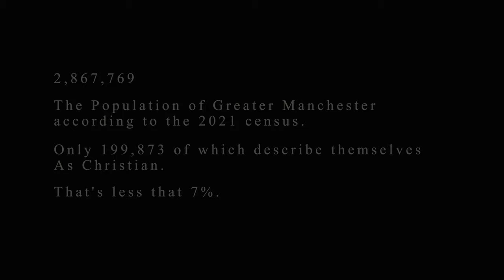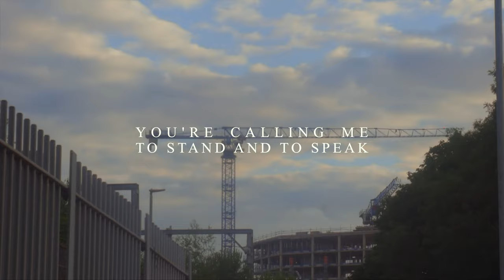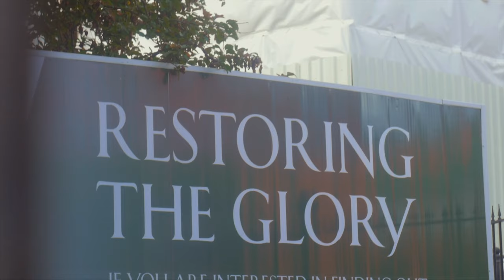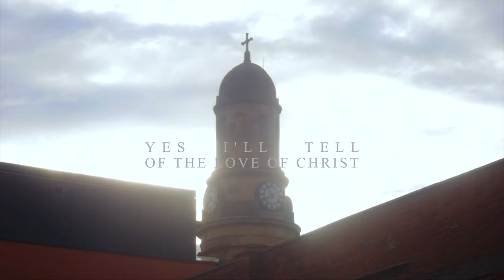Chapel Street Music - Oh Sleeper (Official Lyric Video)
'Oh Sleeper' was written based off of prophetic words thatGod had been giving the church. These came from congregation members and visitors alike. There was a real sense that God was speaking and we needed to listen.

The song has three parts to it. The first is a call to be woken up to what the spirit is doing in our churches, nation and world. The second is an excerpt from Ephesians 5 where God speaks over his people telling them to wake from the dead into the light of Christ. And the final part is about how we respond to that as Christians, taking that light we have been filled with, out into the world.

"Wake up, sleeper, rise from the dead, and Christ will shine on you."

Personel
Vocals -  James Harrison, Beth Porter, Paddy Heaton, Luke Blaylock
Production - James Harrison, Dan McMinn & Joel Weston
Songwriting - James Harrison, Paddy Heaton, Beth Porter, Joel Weston
Engineering - James Harrison, Dan McMinn, Joel Weston
Mixing - James Harrison
Mastering - Dan Sterling
Lyric Video - Caleb French